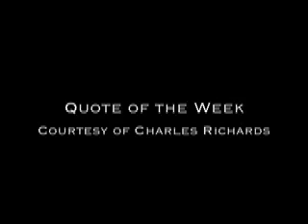The Colleen Bawn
Some footage from rehearsal of Leeson Park Players' upcoming production of The Colleen Bawn.